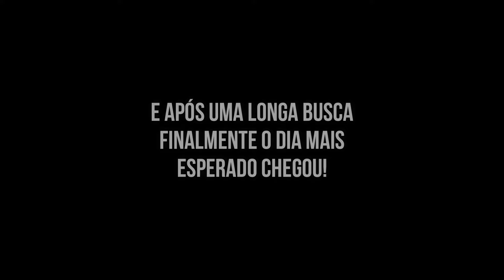O PEQUENO MEGALANIA DEFICIENTE MALTRATADO EVOLUIU PARA O KING GODZILLA POR VINGANÇA! ARK 100 DIAS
Aqui tem Gameplays de Realismo e Histórias de Dinossauros em (PT/BR)

Melhores Gameplays e Séries (Veja nas playlists do Canal):

Família do Papai Indoraptor

A História do Bebê T-Rex Raimundo

ARK - O Vale dos Dinossauros

A Ilha dos Dinossauros - Jurassic World Evolution

Nosso conteúdo:

The Isle
Beasts of Bermuda
Path of Titans
Jurassic World Evolution - The Game - Alive
Jurassic Park DINOSAUR
Jogos Mobiles de Dinossauro e Animais